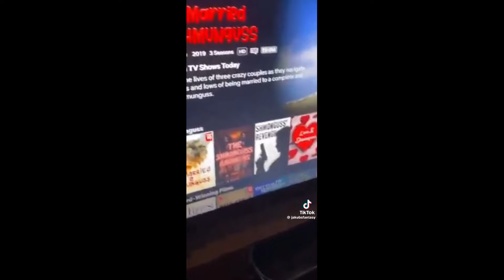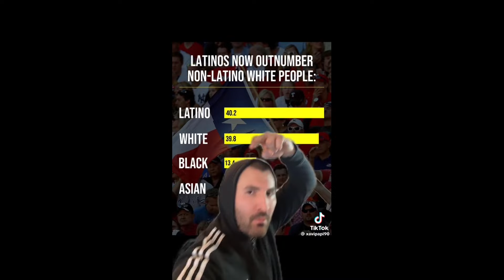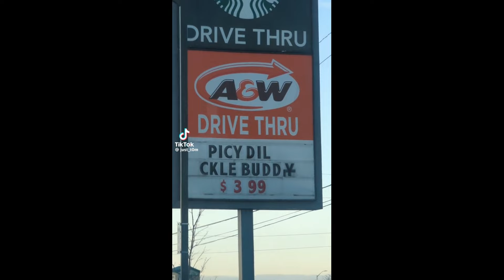tiktoks for when you're feeling a little silly - pt. 24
NSFW Audio Timestamps
0:05 - 0:11
0:30 - 0:34
4:03 - 4:06
4:54 - 5:00
7:34 - 7:36